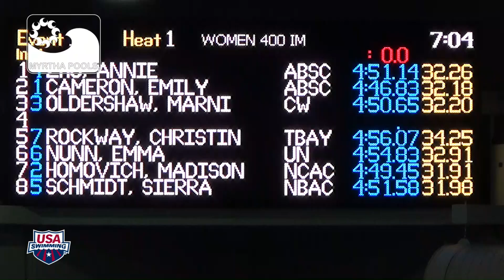Arena Pro Swim Series at Charlotte: Women’s 400m IM B Final